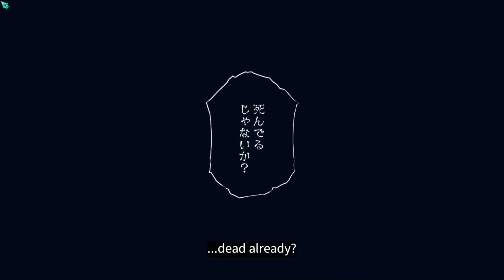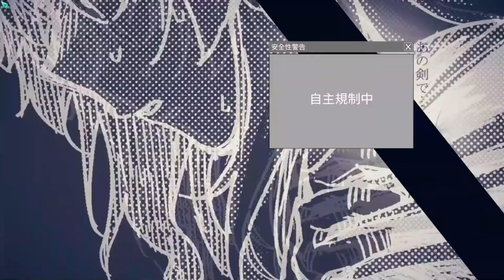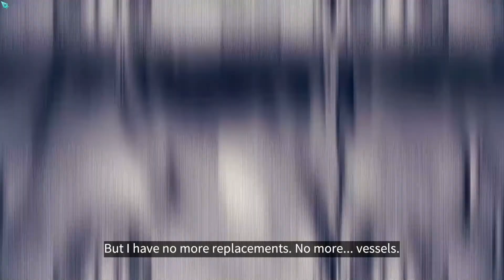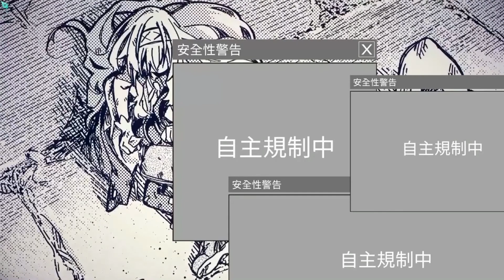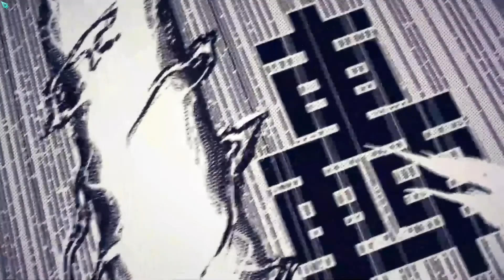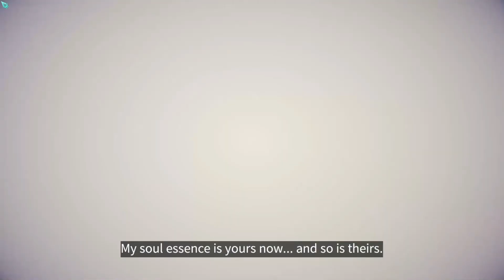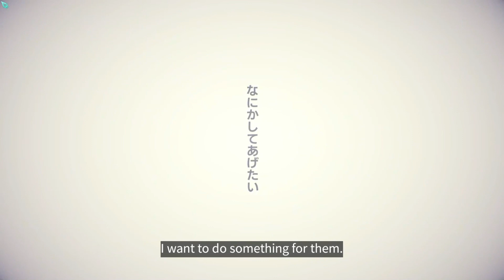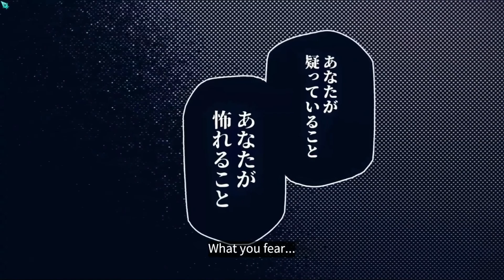Little Witch Nobeta [Wanderer In The Dream] (Audio Comic)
This took me 4 days to get ALL the item in the game!
GET THE GAME! ITS ON STEAM!